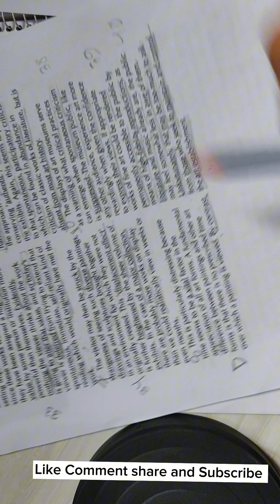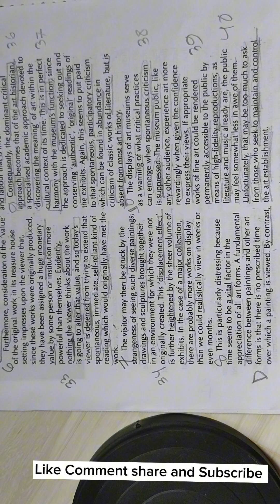IELTS Reading Synonyms Test 2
Here I write the necessary synonyms used in the test to paraphrase the questions. Hope it will help you to understand Reading questions. Thanks.